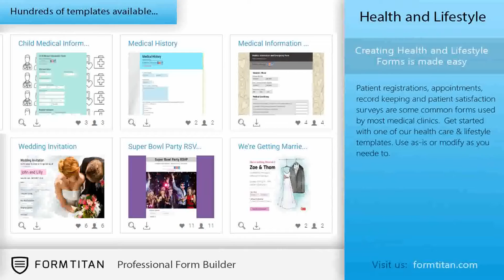結婚式の招待フォーム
結婚式の招待のためのFormTitanは、複数のイベント登録のために使用することができ、すぐに使用できるテンプレートです。そのままの形はあなたのために良好な状態であれば、単純に選択して公開します。それが稼働して、あなただ分未満以内に！

 私は結婚式の登録テンプレートを使用して何ができますか？
このフォームは、結婚式の招待状として機能するように設計されています。ほとんどの人にとって結婚式は主要なイベントであり、それらは各小ディテールが世話をされていることを確認します。綺麗な招待状を設計することは、すべての結婚式のためには必要不可欠です。そのパーティーのサイズのためにそれらを尋ね、確認するためにあなたの訪問者を尋ね、さらに、彼らは特別な食品の要求を持っている場合は、それらを指定することができます。
（ビーガン、ベジタリアン、グルテンフリー、など）。招待状は電子メールを介してリンクとして送信された、あるいはあなたの職場のメッセージボードに掲示されるようにQRコードとして印刷することができます。

 私は、テンプレートを変更する必要がありますか？
あなたがあるとして、テンプレートを使用するか、またはあなたが必要があると認めるような要素を追加および削除することができます。例えば、あなたのイベントに固有のもので複数のフィールドを追加します。私たちのリストのうち他のテーマでフォームを使用してお気軽に、または独自のレイアウトの変更を行い、あなたの色を追加、ロゴなど

 どのように私は、テンプレートに高度な機能を追加できますか？
あなたは、フォーム内の​​任意の要素に多くの機能を追加することができます。
たとえば、私たちの新郎新婦を示すショートムービーを追加...やイベントが行われる場所を示すためにGoogleマップを追加するには、ビデオウィジェットで構築を使用します。

 どのように私は、提出されたデータを取得するのですか？
デフォルトでは、あなたのメールボックスに直接すべての提出を取得します。あなたは簡単に私たちのフォームビルダ内からこれらの電子メールをカスタマイズすることができます。あなたはあなたの記録を整理するために他のシステムを使用していますか？あなたは簡単にFormTitanでサポートされているサードパーティのサービスの大規模な選択にデータをエクスポートすることができます